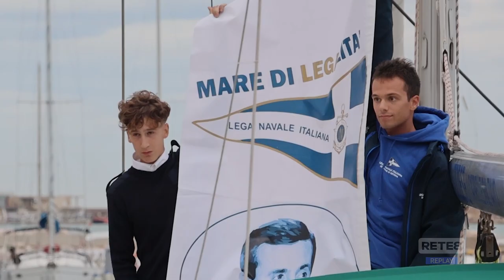Ortona - Una regata per la legalità